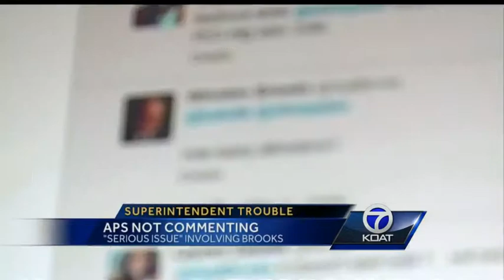Superintendent trouble: APS not commenting